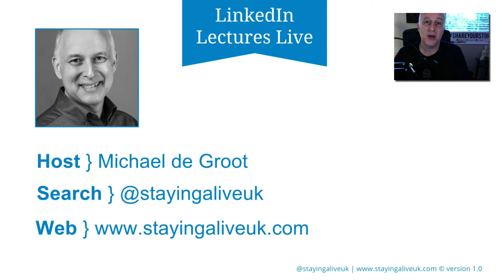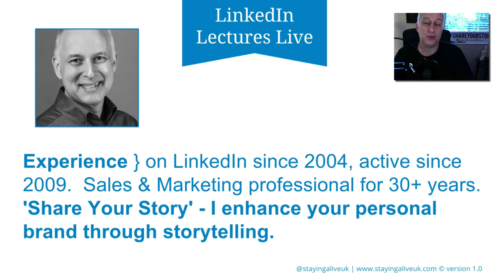Demio webinar registration page - LinkedIn Lectures